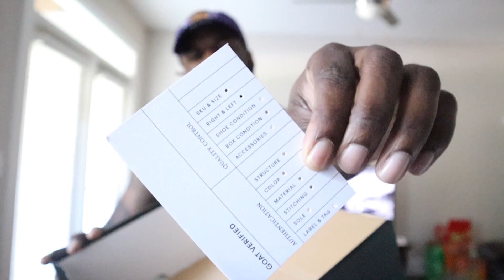AIR JORDAN 1 “COURT PURPLE 2.0” BEST JORDAN 1 COLORWAY OF 2020?!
JUICE GANG CHECK OUT THIS DETAIL REVIEW OF THE AIR JORDAN 1 COURT PURPLE 2.0s. THESE RELEASED SATURDAY 4/11/2020. FOR A PRICE TAG OF $170 YALL GET YOU SOME IF YO MISSED OUT BC THERE WILL GO UP IN PRICE TAKE MY WORLD. HOPE YALL ENJOY THE CONTENT AND IF YOU HAVE NOT JOINED THE FAMILY MAKE SURE YOU HIT THAT SUBSCRIBE BUTTON AND ALSO SEND SOME COMMENTS SO WE CAN CHOP IT UP ABOUT SOME KICKS IM ALWAYS HERE TO TALK. LETS GET 100 LIKES ON THIS VIDEO. JUICE GANG I LOVE YA STAY SAFE OUT THERE AND BLESS UP.